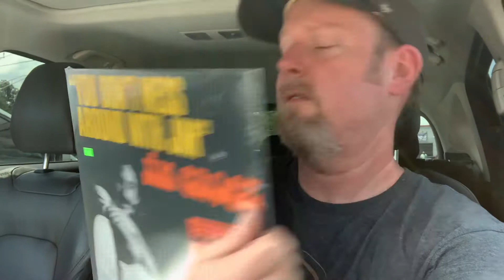RSD 2021 Drop 1 - UPDATE